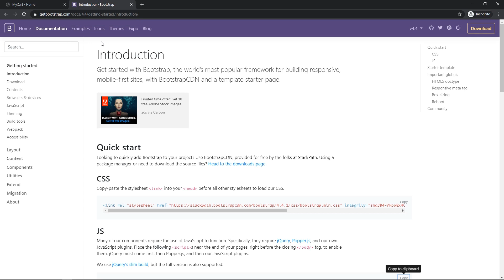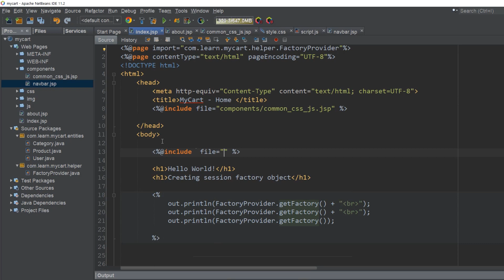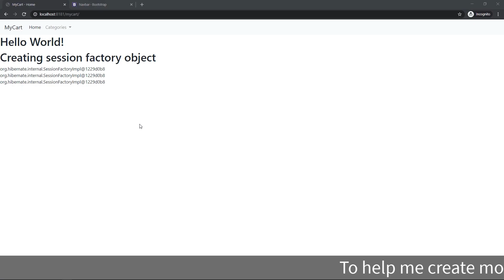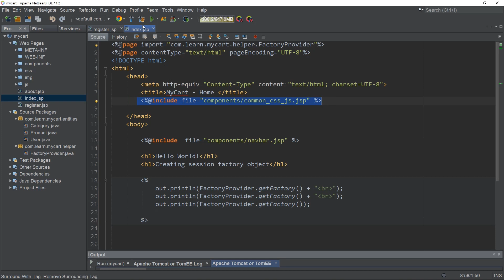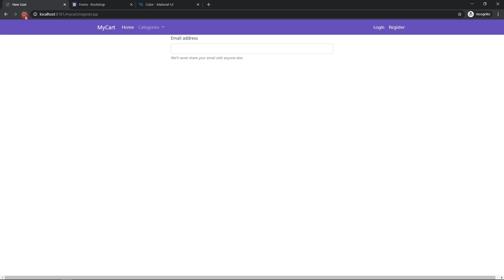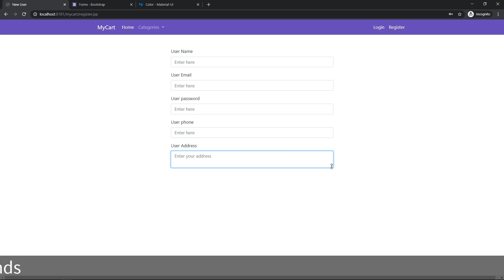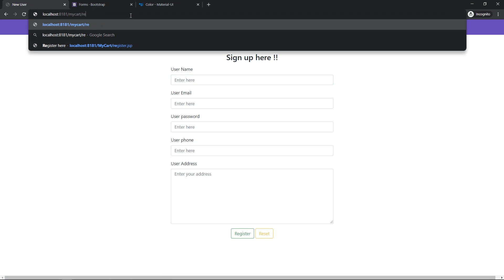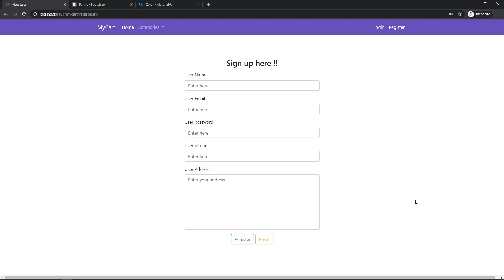#6. Creating Navbar | Designing User registration Form in E-Commerce project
In this video we are going to create two things
1) Create and design navbar of project
2) Create and design user registration form

Gear that I use:
Gears that I Use:

Queries Resolved:
creating navbar for ecommerce project,
design user registration form ,
creating database table for ecommerce project,
adding bootstrap in our project,
creating entities for ecommerce project,
database configuration
hibernate configuration.
java project in hindi,
java advance project in hindi,
how to make projects using java,
complete ecommerce project using java ,
how to make e commerce project using servlet jsp,
hibernate project tutorial in hindi,
making project using java,
complete java project with source code,
learncodewith duregsh,
project tutorial by durgesh sir